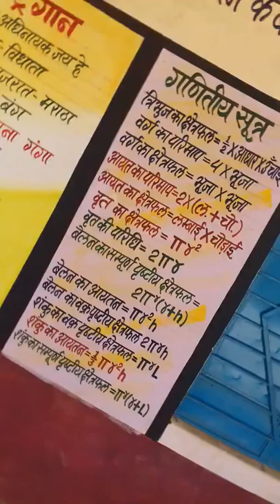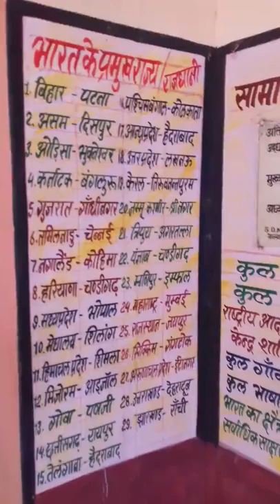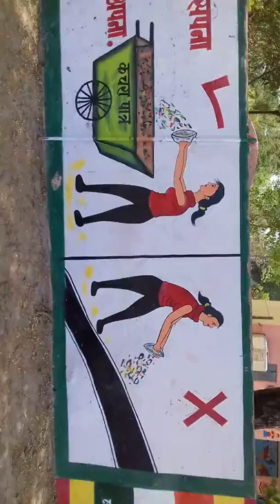Raj art. & krisna art.salumber